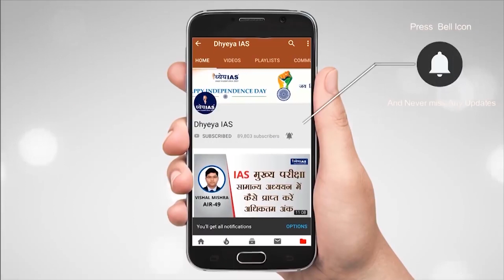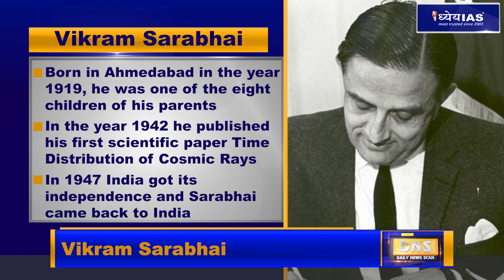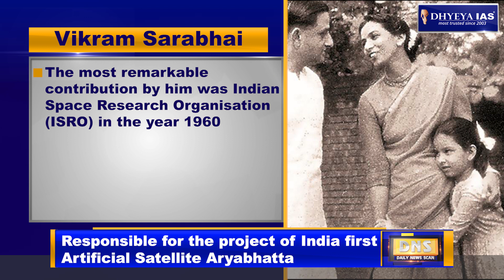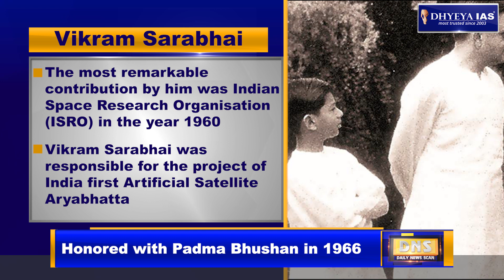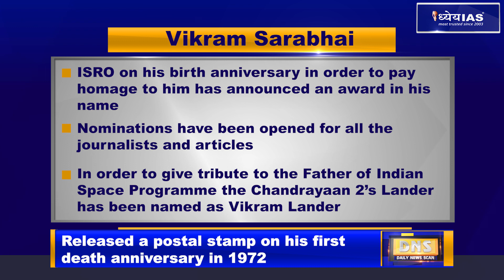DNS : FATHER OF INDIAN SPACE PROGRAMME - Dr. VIKRAM SARABHAI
The Father of Indian Space programme Dr. Vikram Sarabhai is a well known Indian scientist, physicist and an astronomer. August 12 2019 marked his 100 th birth anniversary.

VOICE & SCRIPT : SHIBA KHAN
GRAPHICS & EDITING : PANKAJ JAIN & SONAL MISHRA